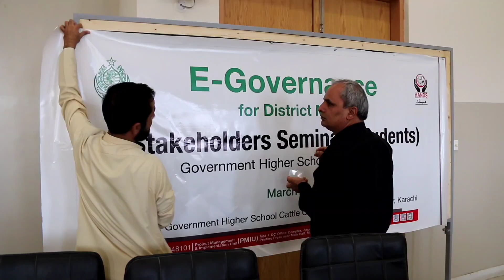Awareness Seminar with Students of government higher school cattle colony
HANDS Pakistan in collaboration with Sindh government is working on E-governance Project for District Malir official website of district Malir is ready

Glimpses of awareness Seminars at schools